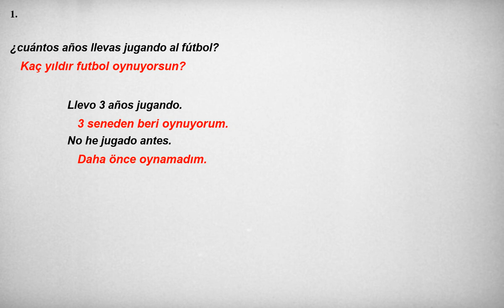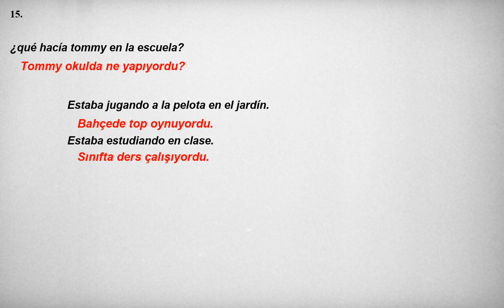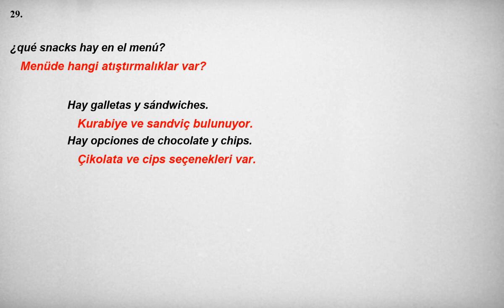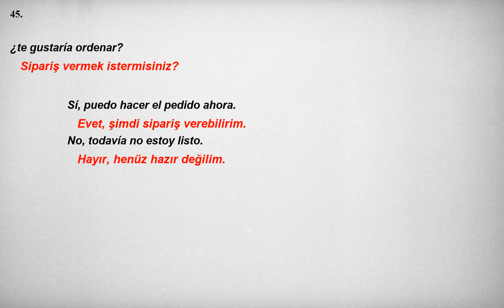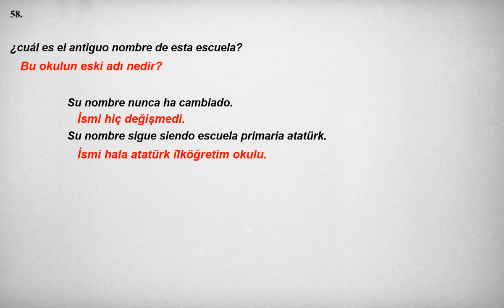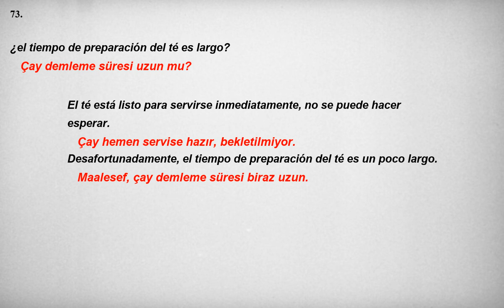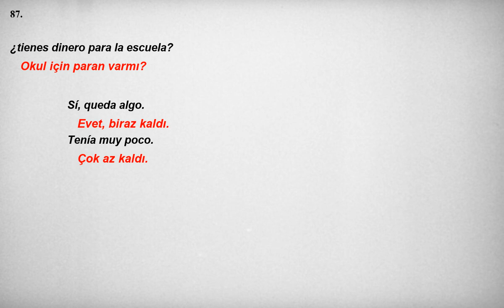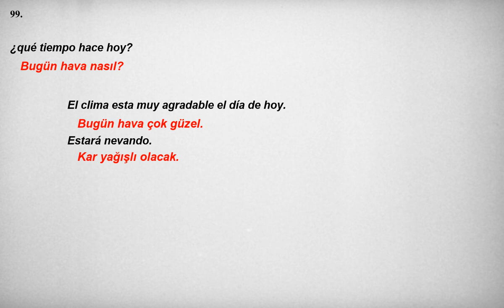Kolay ve hızlı, İspanyolca Dinleme Pratiği - Cümle Örnekleri